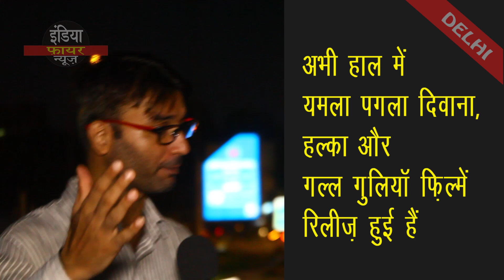क्या आप भी फिल्मों में काम करना चाहतें हैं तो इस वीडियो को देखें l